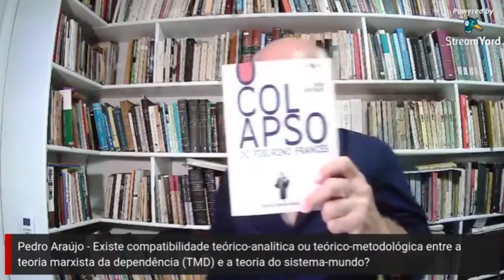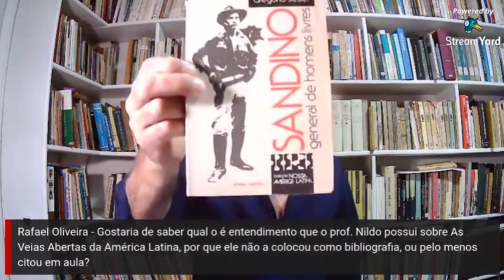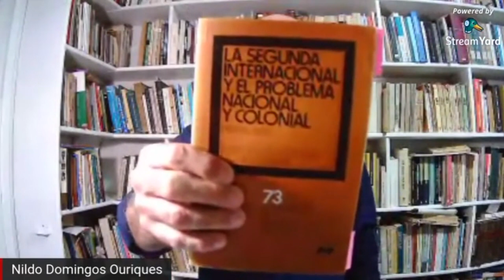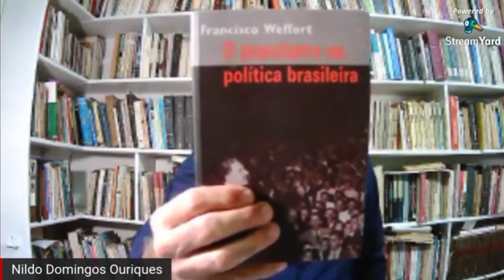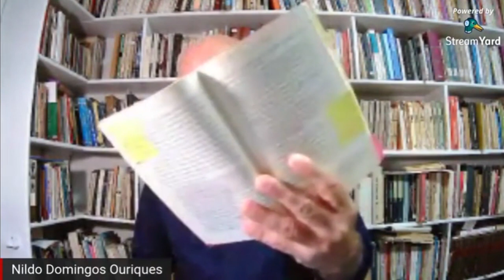Curso Livre - O que ler para entender a América Latina - Nacionalismo - Aula 6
Curso promovido pelo Iela, ministrado pelo professor Nildo Ouriques. Nessa aula a discussão sobre o Nacionalismo.
Aula 6